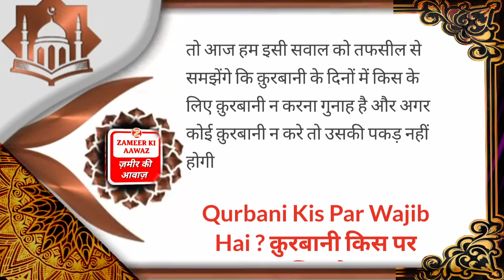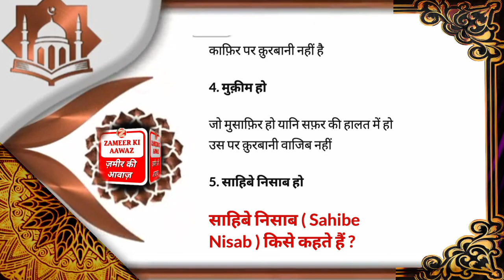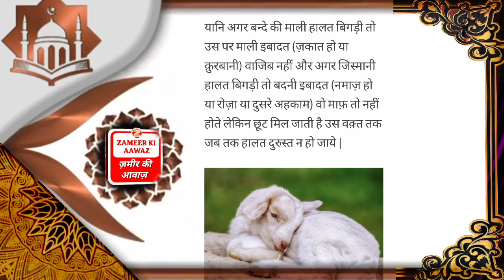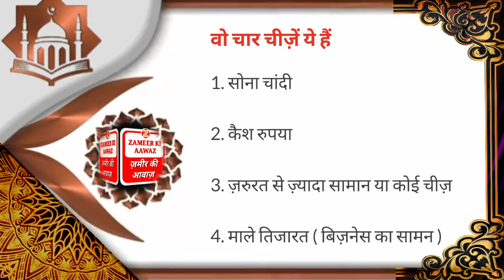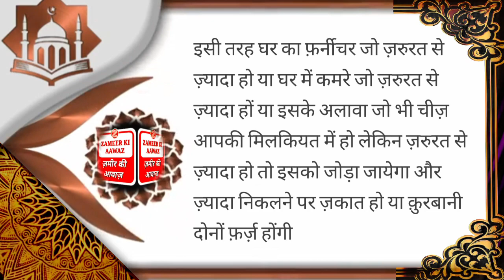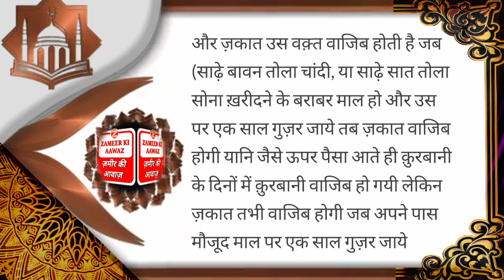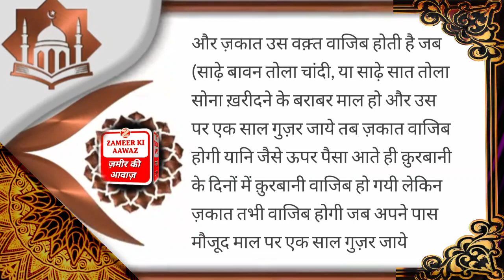qurbani kis par wajib hai | Bakra Eid ke Masle | Eid ul adha 2023 | islamic information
qurbani kis par wajib hai Islamic Stories Bakra Eid ke Masle Eid ul adha 2023 slamic information Islamic Facts | bakra eid kis pr farz hai eid ul Adha kis par farz hai eid ul azha kis par farz hai islam real history of qurbani karne ki fazilat aur ahmiyat qurbani ki haqeeqat qurbani wajib ya sunnat Mecca se aai badi khabar aap ki qurbani haram ya hala
qurbani ki shuruwat kese hui qurbani kya hai bakra eid kyon manate hai qurbani kis pr farz hai bakra eid kis liye manate hai qurbani ka bakra kese ho eid ul azha kyon manate hai bakra eid ke masale qurbani ke masail kin logo ki qurbani kabool hoti hai eid ul azha ka bayan 2023 eid ul Adha ka bayan 2023 eid ul Adha Mubarak islamic facts about India Eid ul adha qurbani kab hai 2023 mai eid ul Adha kab hai 2023 mai eid ul azha kab hai 2023 mai  ye sabhi maslon ke bare Mai tafsil se video banai ja rhi hai aap ke apne channel Zameer Ki aawaz pr weekly two videos upload ki jaegi video ko dekhna na bhule aur latest Islamic fastival and tranding islamic video ke liye aap ke apne channel Zameer Ki Aawaz ko subscribe karna na bhoole latest update ke liye bell 🔔 icon ko Bajan na bhule